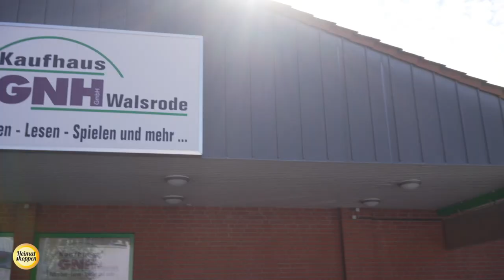Kaufhaus GNH Walsrode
Eines von zunächst 30 Händlervideos, die die Stadt Walsrode in Zusammenarbeit mit dem Stadtmarketing, der Kreissparkasse und der Walsroder Zeitung initiiert hat.
@Markus Haist - im Auftrag der Stadt Walsrode
gez. Klaus Bieker, Stadtsprecher